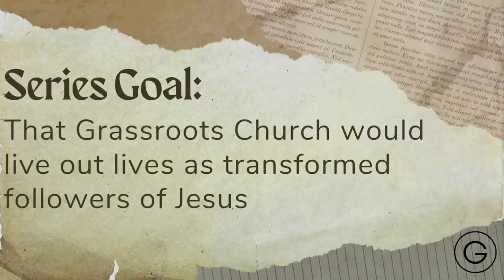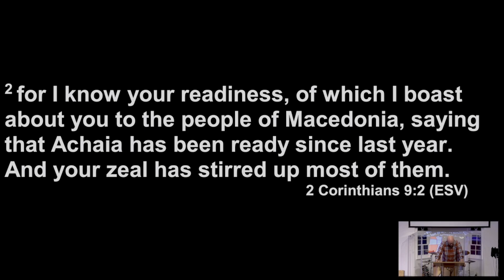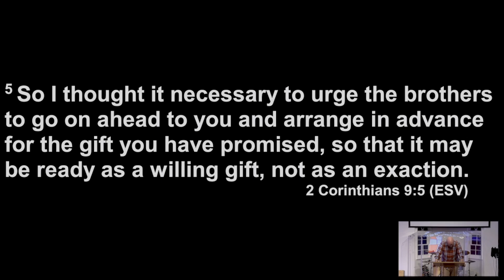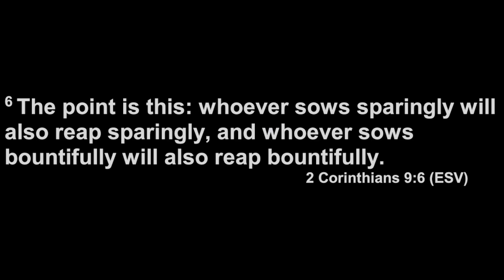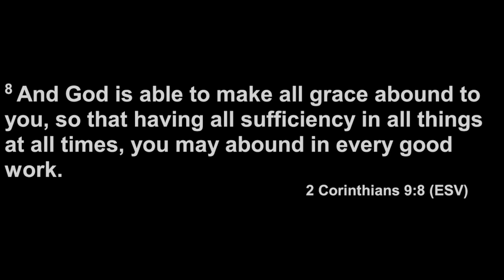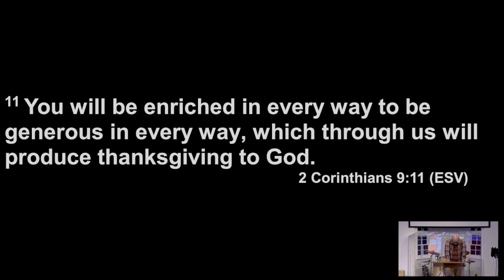2 Corinthians 9: 1-15 October 27th, 2024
This week we dive into 2 Corinthians 9: 1-15.  Darrin reveals 3 points this Sunday.  1- Giving is done in action, 2- Giving begins in the heart, and 3- The result is giving god glory.